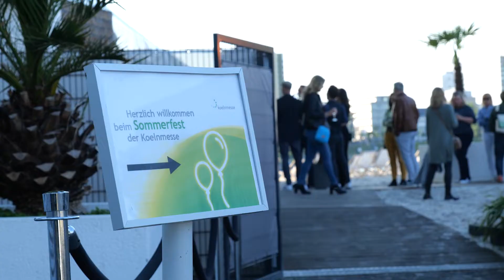Koelnmesse Sommerfest 2022: Sommer, Sonne, Strand und Rheinfeeling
2022 stieg endlich wieder unser traditionelles Koelnmesse-Sommerfest!
In entspannter Atmosphäre mit Live-Band, leckerem BBQ-Buffet, kühlen Getränken und vor allem guten Gesprächen haben wir im KM 689 COLOGNE BEACH CLUB des Tanzbrunnens einen wunderbaren Abend verbracht!